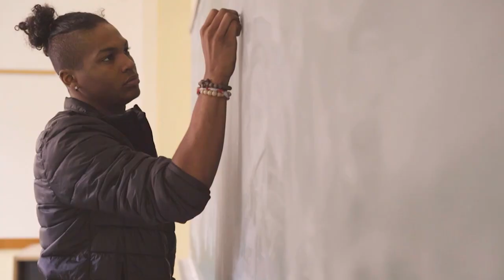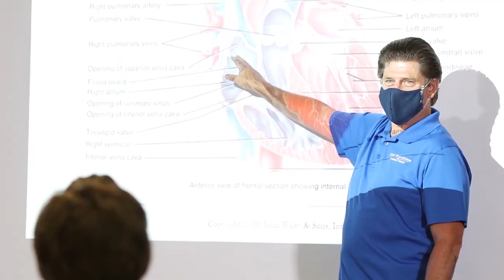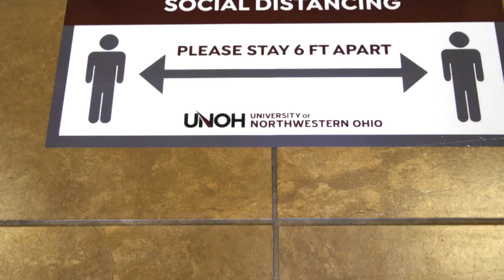HLC | 125 Anniversary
HLC and its member institutions celebrate its 125 years of quality assurance.